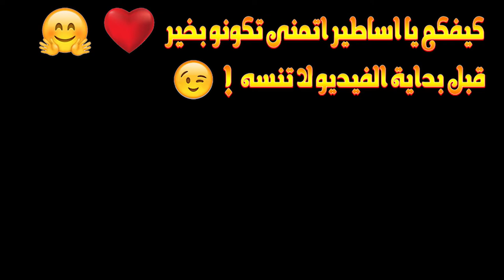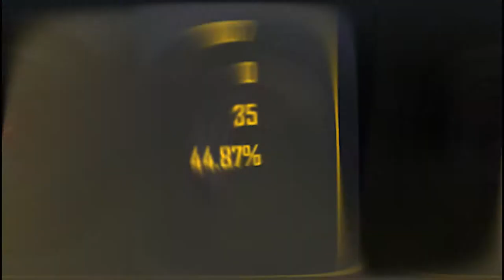فرى فاير | هذا الوحش المسافر عبر الزمن😈😈😈|❤️HightLight FreeFire|Thank For 1500 SubScirbe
اتمنى يعجبكم الفيديو👍
طلب بسيط خفيف انسخ الرابط وشارك مع الاصدقاء👍🏻🥰🙏
واتمنى تقول رايك فى الفيديو فى كومنت🙏
مشاهدة ممتعة😉
وشكرا جدا على هذا الدعم و بوصول حينش الى1500 مشترك انتم فعلا اساطير ماضل شئ على 1600 مشترك انشاء الله
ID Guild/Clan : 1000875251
فرى فاير | لا أجيد الكلام لكنني أجيد قتل الخصم | No soy bueno hablando, pero soy bueno decapitando

free fire all star,
free fire asli,
free fire bahasa indonesia,
free fire baru,
free fire bnl,
free fire cepcil,
free fire competition,
free fire cringe,
prime token c free fire,
alonso c free fire,
zotac free fire,
motorola moto c free fire,
moto c free fire 2020,
live d free fire,
mr d free fire song,
free fire editor berkelas,
free fire esport id,
rap d e free fire,
live in free fire,
new e free fire,
free fire me alok,
free fire frontal gaming,
free fire free diamond,
free fire frost diamond,
free fire funny video,
free fire film pendek,
f free fire tricks,
free fire garena indonesia,
free fire grandmaster,
free fire gameplay indonesia,
free fire game video,
free fire graphics,
7h free fire,
i free fire live video,
d j free fir
Music/Song🎶 :-